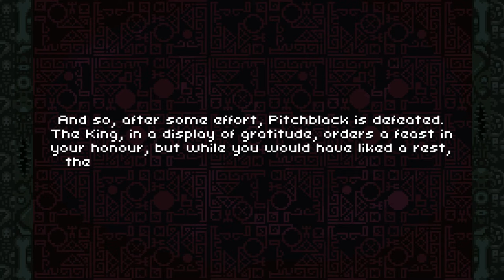Deep Dungeons of Doom EP.1 | An Extended Indie Journey